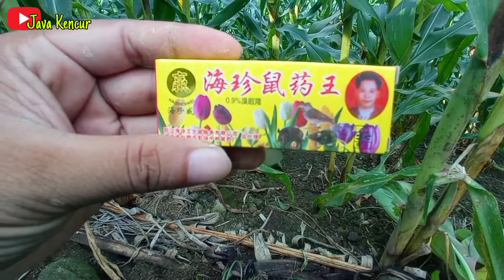Cara Membasmi & Mengusir Hama Tikus di Sawah & Kebun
cara membasmi hama tikus di sawah berikut dengan racun tikus yg lumayan ampuh untuk membasmi hama tikus di sawah dan di kebun
racun tikus tersebut udah kami gunakan sejak hama beberapa tahun yang lalu semenjak hama tikus mulai menyerang di perkebunan jagung kami,cara membasmi hama tikus di sawah dengan menggunakan racun tikus tersebut sudah banyak di lakukan petani jagung & padi di wilayah kami